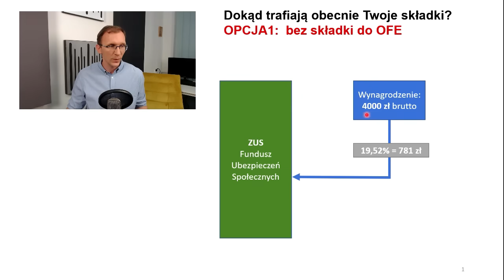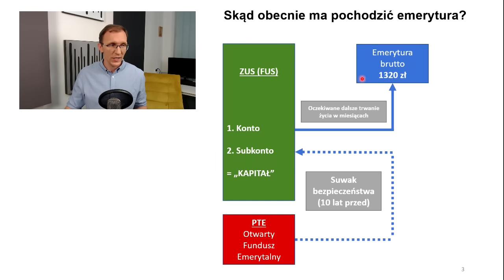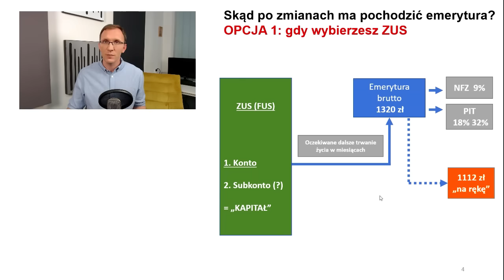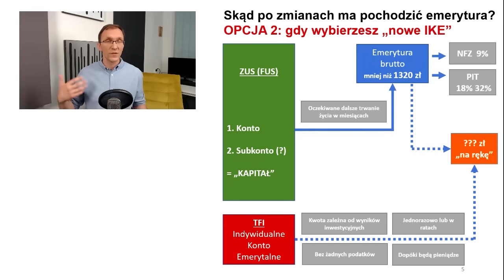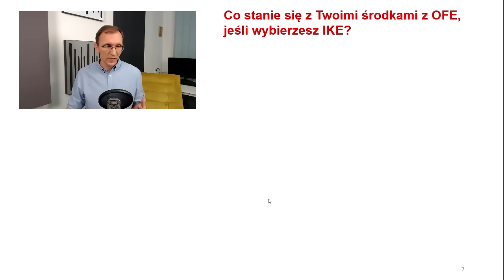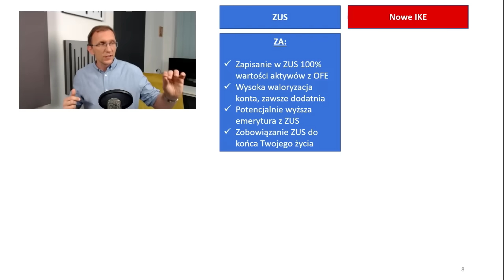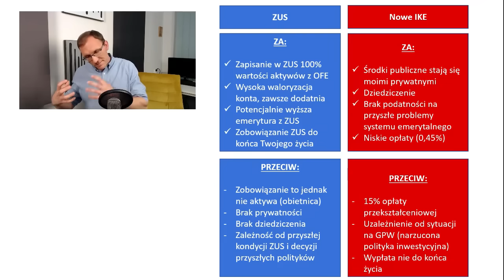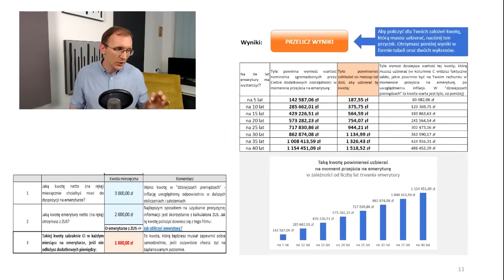Likwidacja OFE. Co wybrać: ZUS czy IKE?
W Otwartych Funduszach Emerytalnych Polacy zgromadzili ponad 162 miliardy złotych. Nic dziwnego, że temat likwidacji OFE budzi tak wiele emocji – co się stanie z tymi pieniędzmi?

Już wkrótce będziesz musiał zdecydować, gdzie trafią Twoje oszczędności – na konto w ZUS czy na IKE? A decyzja wcale nie jest oczywista.

Co wybrać: ZUS czy IKE? Właśnie o tym opowiem Ci podczas kolejnego wtorkuzfinansami, na który serdecznie Cię zapraszam! :)

(kliknij czas, by przenieść się do momentu w filmie):
00:03 Przywitanie.
00:22 Likwidacja OFE - o co chodzi?
Jak obecnie wygląda system emerytalny - dokąd trafiają obecnie Twoje składki?:
01:31 OPCJA 1: bez składki do OFE.
02:33 OPCJA 2: odprowadzasz składkę do OFE.
03:35 Skąd obecnie ma pochodzić emerytura?
Skąd po zmianach ma pochodzić emerytura?
06:24 OPCJA 1: gdy wybierzesz ZUS.
08:13 OPCJA 2: gdy wybierzesz „nowe IKE”.
Co stanie się z Twoimi środkami z OFE…
10:17 …jeśli wybierzesz ZUS?
13:28 …jeśli wybierzesz „nowe IKE”?
16:12 Co przemawia ZA przeniesieniem środków do ZUS?
17:23 Co przemawia PRZECIW przeniesieniu środków do ZUS?
18:08 Co przemawia ZA przeniesieniem środków do „nowego IKE”?
18:55 Co przemawia PRZECIW przeniesieniu środków do „nowego IKE”?
20:21 Dodatkowe kwestie związane z likwidacją OFE.
21:33 Jak obliczyć emeryturę - kalkulator.

📝 Notatki i materiały wymienione w wideo

➡️ Jak obliczyć emeryturę? Zobacz, ile otrzymasz z ZUS i ile dodatkowo powinieneś co miesiąc odkładać